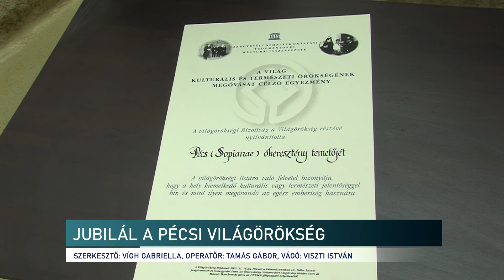Világörökség 20 éves - Híradó - 2020.12.07.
Jubileumot ünnepel Pécs egyik legnépszerűbb turisztikai látványossága! Az UNESCO Világörökség Bizottsága „Pécs (Sopianae) ókeresztény temetőjét” éppen 20 éve, 2000. december elején vette fel a Világörökség Jegyzékbe, kulturális örökség kategóriában. A pécsi belvárosban feltárt leletegyüttes a korakeresztény temetkezési építészetet és művészetet mutatja be. Idetartozik a Cella Septichora, az Ókeresztény Mauzóleum és az Apáca utcai síremlékek.